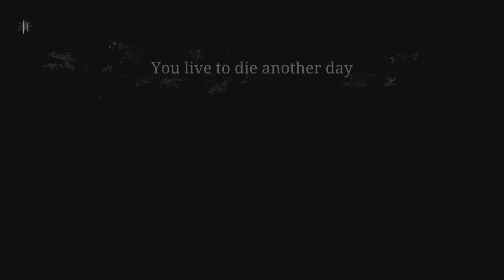8 Kills at Hemlock